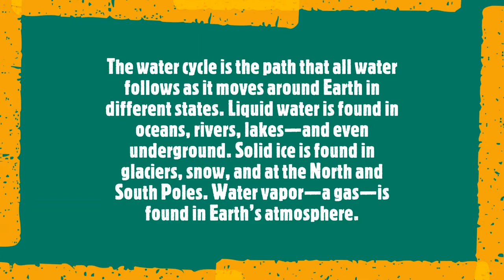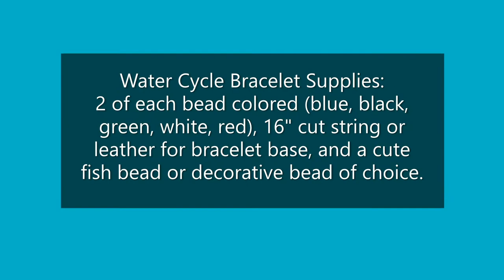GROUNDWATER: “The Water Cycle” & Water Cycle Bracelet 4-H video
Educational video on The Water Cycle and how to make a Water Cycle bracelet.  Follow Henry County Alabama 4-H and Alabama 4-H on our Facebook pages at: